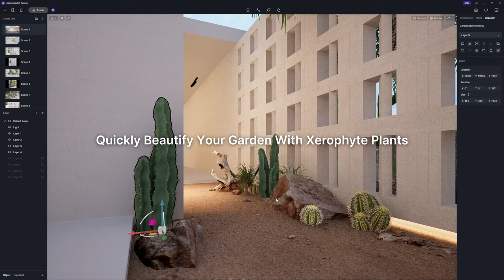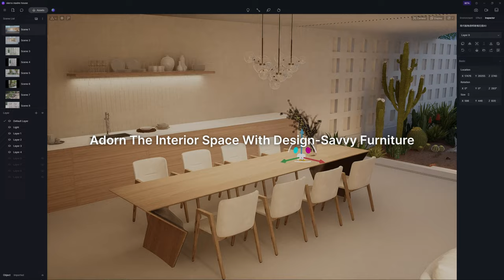D5 Render | New Xerophyte Plants for Mexican/Mediterranean Villas | Inspired by Casa Sierra Madre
📌Scene Inspired by:
Sierra Madre House, Zacatecas, Mexico by JALO Antonio Duo, Sofia Herfon, @alix.sg

We'll live stream on Discord how to create a desert villa with D5 Render 2.5. Welcome to join us